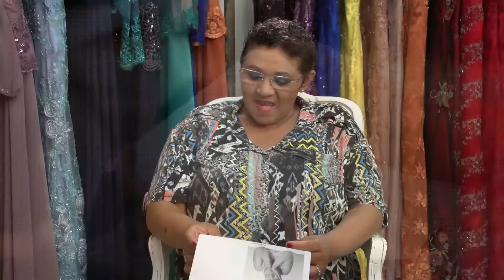Confira a reportagem especial "Mães de Lenço" - 2º bloco